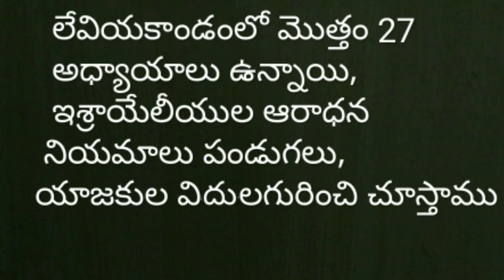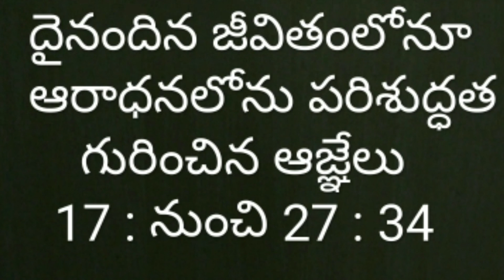లేవియకాండం ఇలా గుర్తుపెట్టుకోవచ్చు , Leviticus Remember This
ఇది కేవలం చిన్న సంఘాల వారి కోసం